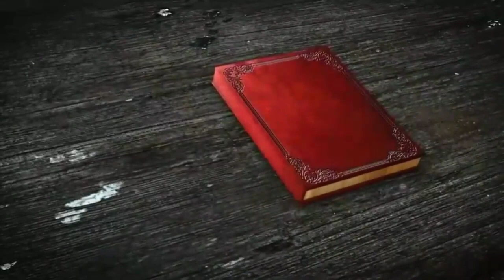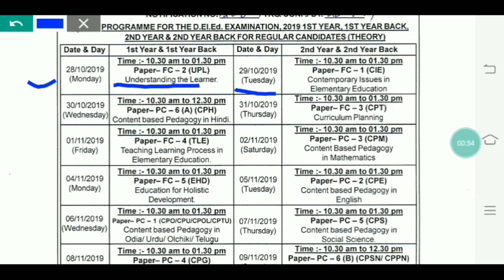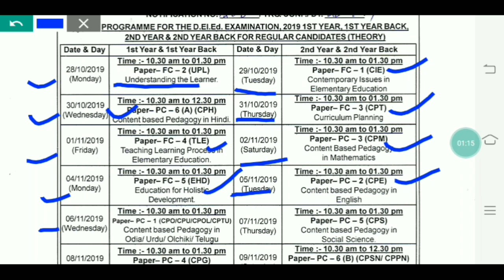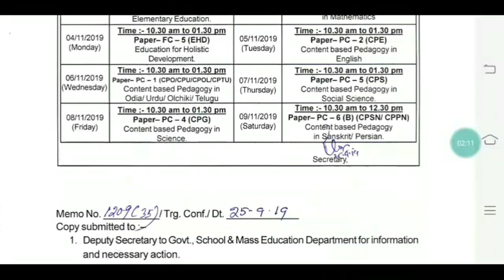D.El.Ed. ପରୀକ୍ଷା ପାଇଁ ଆସିଲା ସୂଚୀ।। Novରେ ପରୀକ୍ଷା ହେଲେ Result କେବେ ??👍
For coaching assistance contact 👇👇

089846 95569